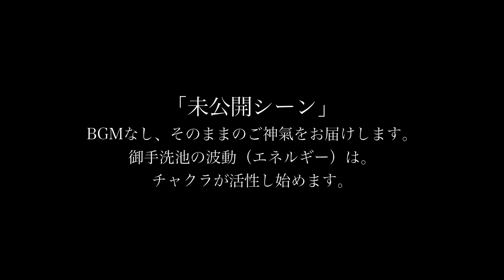※強波動につき体調に合わせて御視聴ください。龍神最高神降臨の池は尋常ではない崇高なご神氣が渦巻いています。瀬織津姫命降臨の聖域